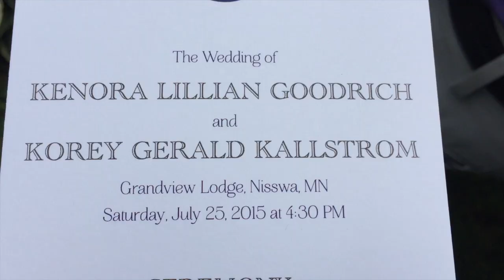Goodrich Kallstrom Wedding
Kenora and Korey * Grand View Lodge * 7/25/15